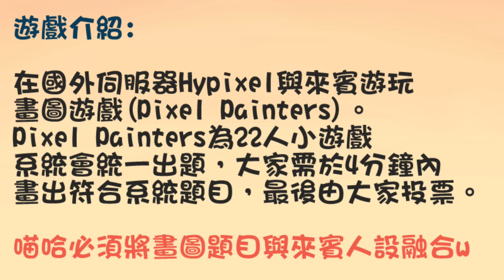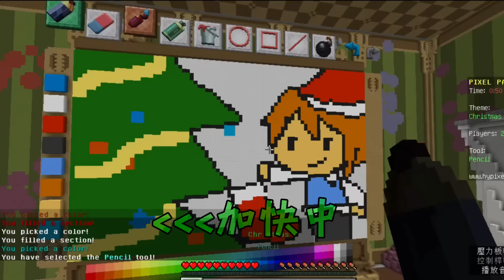【Minecraft Hypixel - Pixel Painters】喵哈把你畫出來系列-堯篇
第二集總算出爐了QAQ!!!
這次的字幕真的用了我半條命.
也取捨了很多對話~XDDD

我覺得我大概真的找不到比堯還會亂吼亂叫的人~
最後結尾還有一小個片段喔W

Minecraft國外伺服器ip:mc.hypixel.net